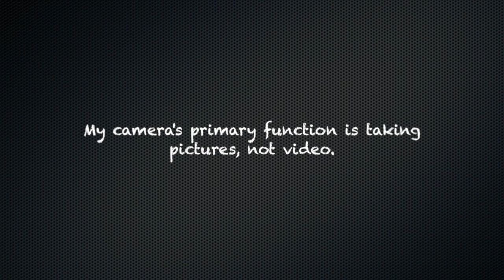Millennium HS Marching Band - September 12, 2014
This video is about Millennium HS Marching Band - September 12, 2014.  Millennium High School vs Horizon High School